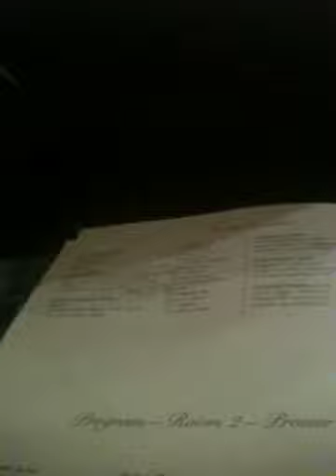Talia Engstrom - 2013 1st place winner of Ohio Schmidt Yout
1st place winner, Talia Engstrom, 2013 Schmidt Youth Vocal Competition at Miami University in Ohio
Che Faro by Gluck
Psyche by Paladihle